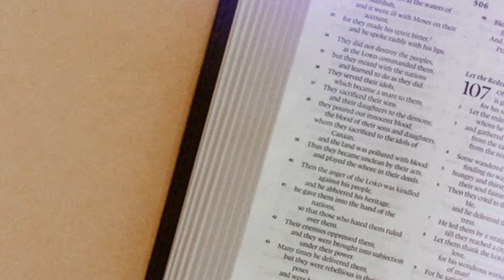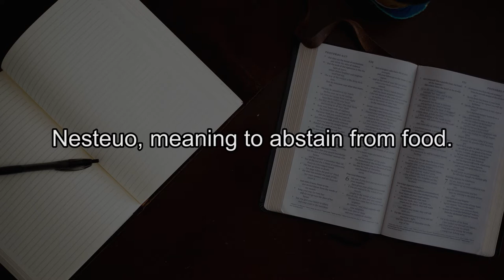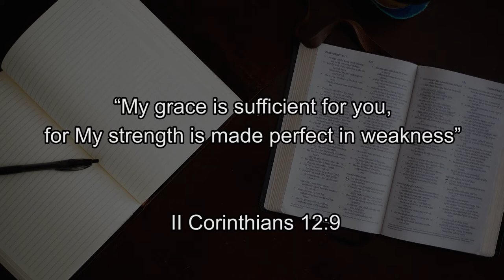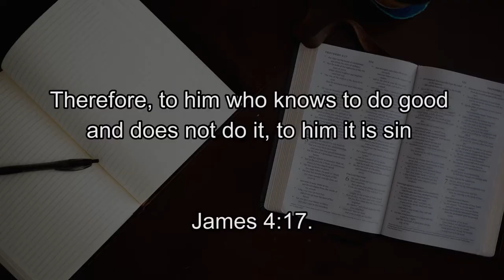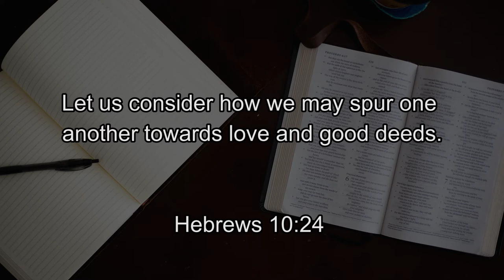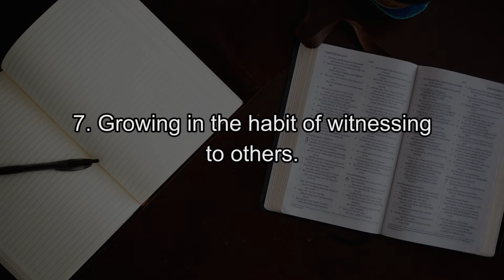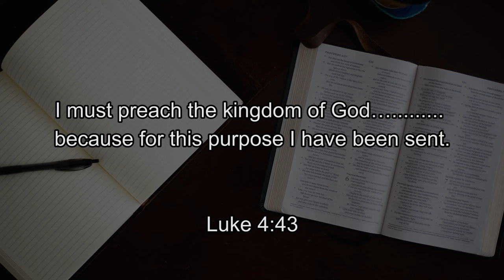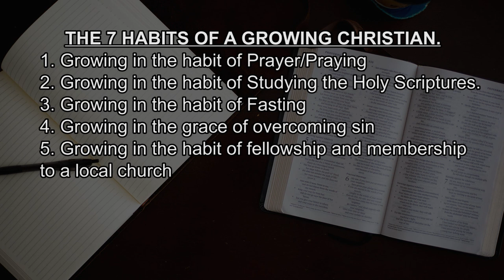7 Habits of A Growing Christian || Edify Ep 19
Most people know of Stephen Covey's 7 Habits of highly effective people.

What about the 7 Habits of a Growing Christian?

We look at Prayer, Bible Study, and more in our latest episode of Edify.